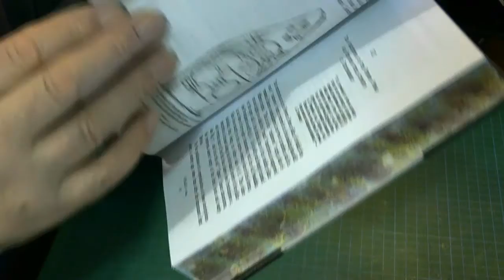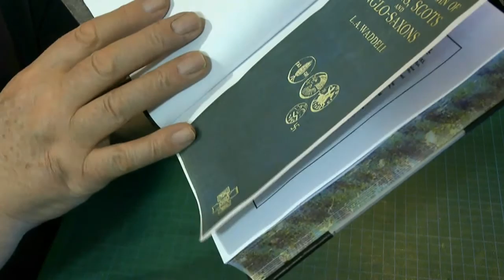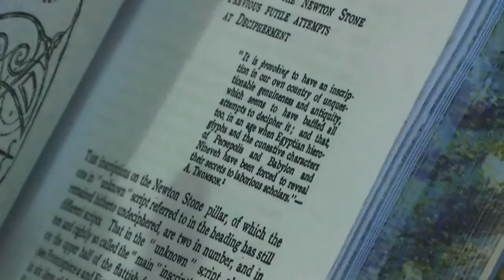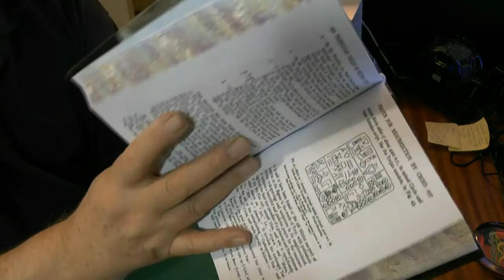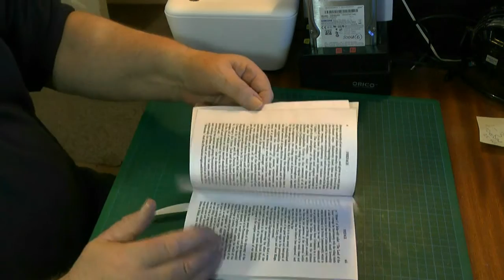Bookbinding in leather part 4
Description - Bookbinding in leather part 4 - Finishing up.